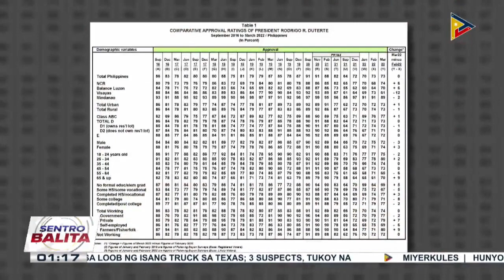Pulse Asia: Pres. Duterte, napanatili ang mataas na approval ratings sa loob ng 6 taon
Pulse Asia: Pres. Duterte, napanatili ang mataas na approval ratings sa loob ng 6 taon; Palasyo, lubos ang pasasalamat sa sambayanang Pilipino sa suporta at tiwala sa Administrasyong Duterte